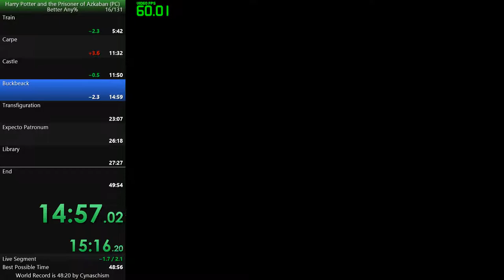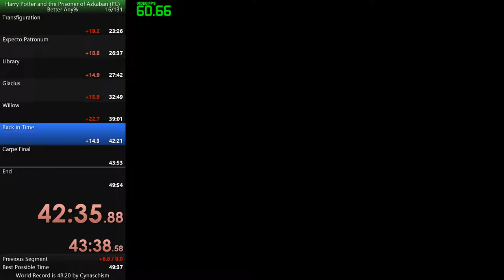HP3 Bany% 5 people Race with Luigidude851, Ramanujan1992, xHotCoffee and BmanRulesYou21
It was a rly fun race. I actually tied with Luigi and upload this run as a confirmation because I did not Stream it (Internet Problems)